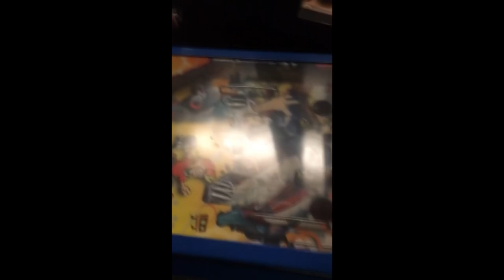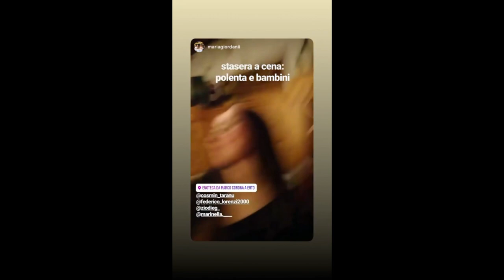CCCP - Io sto bene (cover)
Ringrazio tutti i miei amici nel video e non solo